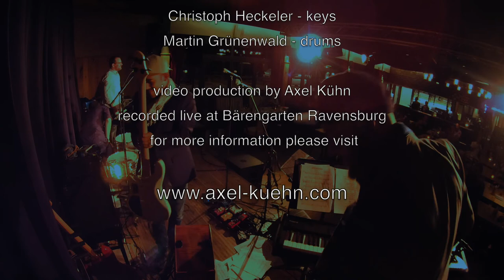AK AMBIENCE feat. JUMAA // SPIRITS HIGH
Jumaa- vocals
Axel Kühn - vocoder, bass
Christoph Heckeler - keys
Martin Grünenwald - drums